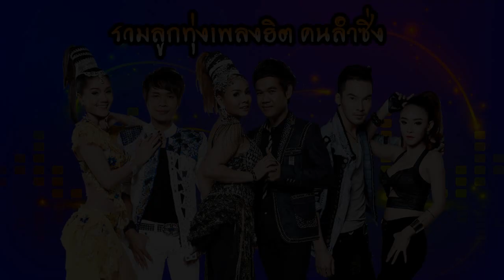รวมลูกทุ่งเพลงฮิต คนลำซิ่ง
00:00:00 ส่ำหมา - เด่นชัย วงศ์สามารถ
00:03:43 น้ำตาบักหน้าโง่ - เด่นชัย วงศ์สามารถ
00:07:52 หมาแลกคุ - แพรวพราว แสงทอง
00:11:49 ผัวไผ - แพรวพราว แสงทอง
00:15:22 อ้ายมีเขาแต่เจ้ามีอ้าย - เด่นชัย ร้องคู่ แพรวพราว
00:19:30 แค่กำมือยื้อเจ้าบ่ได้ - ศรีจันทร์ วีสี
00:23:25 โคโยตี้ลำซิ่ง - บัวผัน ทังโส
00:27:44 เจ็บแต่เก็บอาการ - บัวผัน ทังโส
00:32:18 น้ำตาลำซิ่ง - ศรีจันทร์ วีสี
00:36:31 เบอร์น้องเลข 4 - บัวผัน ทังโส
00:40:05  ผู้หญิงคนสุดท้าย - บัวผัน ทังโส
00:44:03 ผัวเผลอแล้วเจอกัน - บัวผัน ทังโส
00:47:59 มาโลดโสดพอดี - ศรีจันทร์ วีสี
00:51:32 ไม่อยากใช้แฟนร่วมกับใคร - บัวผัน ทังโส
00:55:31 สิ่งที่เหลือคือลมหายใจ สิ่งที่เสียไปคือความรู็สึก - สด นำชัย อินธิวงศ์
01:00:08 ตัดบัวเหลือใยตัดใจเหลือเจ็บ - กิ๊ก รุ่งนภา แสงศิลป์
01:05:01 ห่างกันสักพัก คือการหมดรักแบบเนียนๆ - สด นำชัย อินธิวงศ์
01:10:17 เคยฮัก - กิ๊ก รุ่งนภา แสงศิลป์